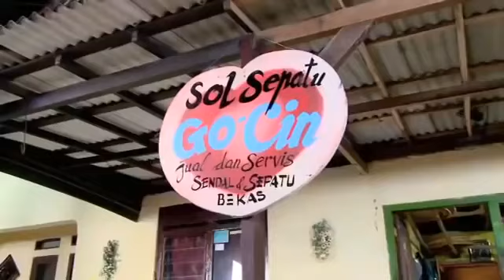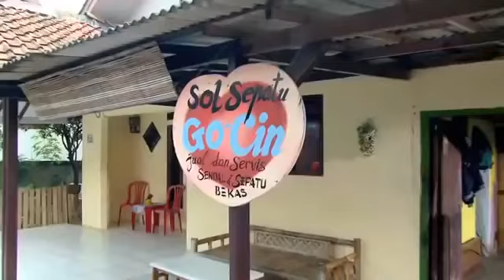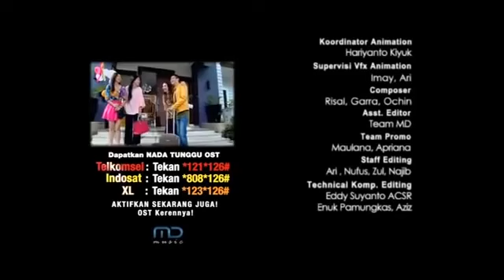FTV BAPER - Tukang Sol Oh My Heart FTV Larasati Nugroho & Mike Ethan